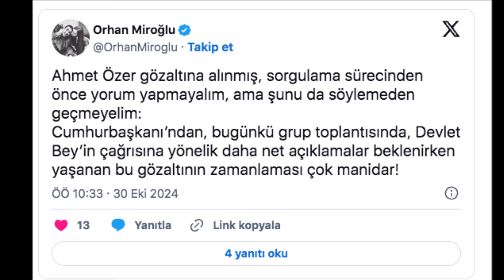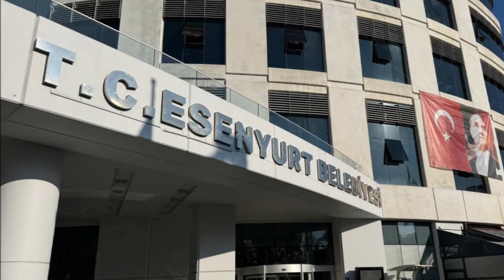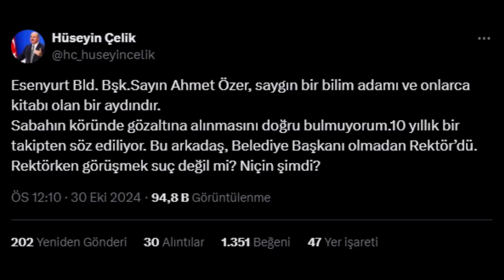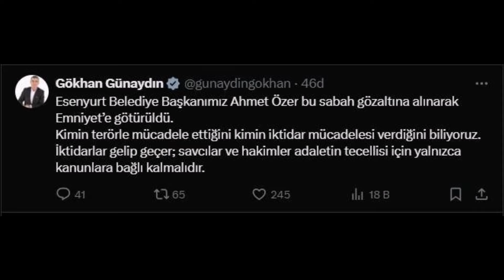AKP'de 'Esenyurt' çatlağı! CHP'li Belediye Başkanı Gözaltına Alındı; AKP Karıştı!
CHP'li Esenyurt Belediye Başkanı Ahmet Özer'e gözaltı.